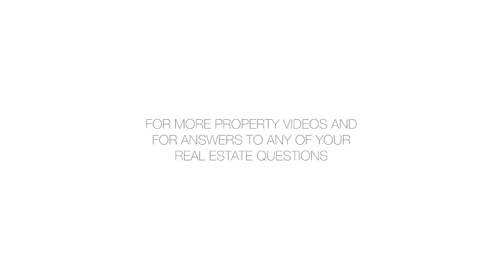325 Central Park West, 4W - Joe Peraino - 07/22/15 - 2173951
325 Central Park West, 4W

This extraordinary 2 bedroom, Maids room, and 1.5 bath which easily converted to 2 baths with a home feeling living room leading to the formal dining adds to the charm of this pre-war apartment. Plenty of closets this comfortable living space apartment with pre-war detail, generous dimensions. Rich hardwood floors, subtle exposed brick & restored woodwork create a brownstone feeling - yet you're living on Central Park West with gas-burning fireplace, a spacious bath. 325 Central Park West is an elegant boutique cooperative with just three apartments per floor, marble lobby, elevator, resident super, storage bins, rear garden and is pet-friendly. The building is self-managed & has low maintenance. Ideally located within three blocks from the C train and near the best of everything the UWS has to offer. Please call Alex Salem for any questions